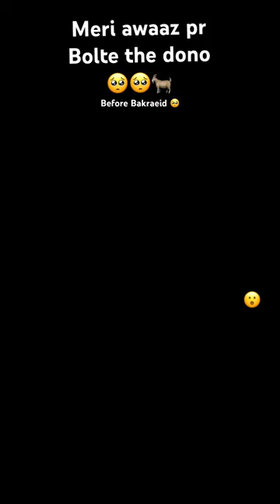Old video of my goats🥺🐐(meri awaaz pr bolte the)🥺